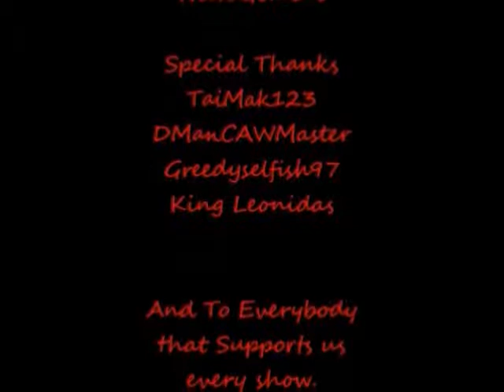NCWL Monday Mayhem [3/28/2016]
CARD
The Green Hornet & Kato VS Jack-Ass (Steve-O & Chris Pontius)
Barney Fife VS Domon Kasshu (Gundam)
Abby Sciuto (NCIS) VS Bloody Mary
Derek Vinyard (American History X) VS Raiden (Mortal Kombat)
MAIN EVENT
Ichabod Crane VS Simon Belmont (Castlevania)